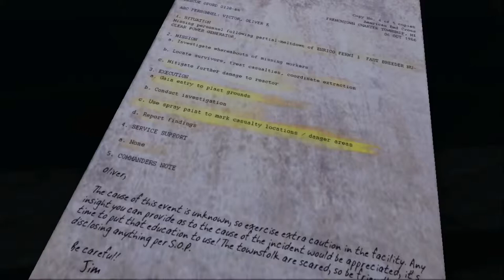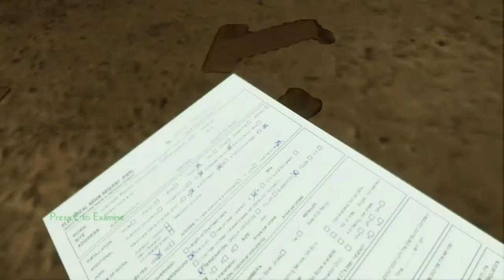Scuba is Scared - ERIE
It's very odd... horror movies don't phase me, but every single horror game leaves me petrified!